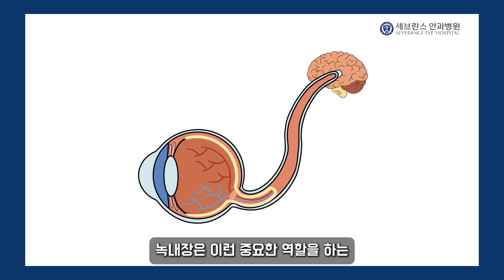시신경 검사, 1분 안에 정리해 드립니다.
안녕하세요, 검사부터 진료까지 one-stop 시스템으로 이루어진
국내 최고의 안과. 세브란스 안과병원입니다.

안과에 내원하게 되면 받게 되는 다양한 검사들

무슨 검사를 하는지, 어떤 원리로 검사가 진행되는지, 주의사항은 무엇인지 궁금하셨을 텐데요,

아는 만큼 보인다!
오늘은 시신경 검사실에서 진행하는 빛간섭단층촬영 검사 (cOCT)에 대해 알아보겠습니다.